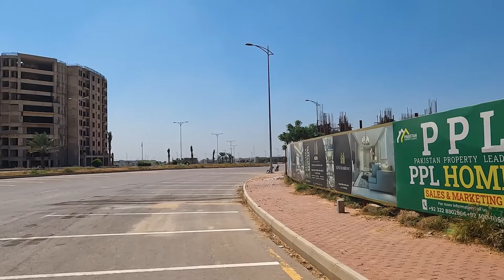1 Bed Studio Apartment | Business Ideas | Rent | Bahria Town Karachi | Mehmood Anwar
Our goal is to offer you comprehensive property solutions and procedural paperwork at Bahria Town Karachi, including real estate consulting, property management, and building. Our knowledge enables clients who are located abroad or in other remote areas to utilize their property the most even when they are not present. To dream, build, and live in Bahria Town Karachi, come and join our services.

We deal with all varieties of real estate and offer consumers the best selection of residential and commercial plots, bungalows, apartments, and business spaces in Bahria Town Karachi. All Buyers, Renters, and Sellers are given top priority while having the freedom to negotiate conditions.

Our goal is to provide consumers with the knowledge they need to make informed choices. Our company is an online real estate marketplace in Bahria Town Karachi committed to assisting property owners, home buyers, sellers, renters, and agents to find and share information about plots, flats, houses, and bungalows or villas.